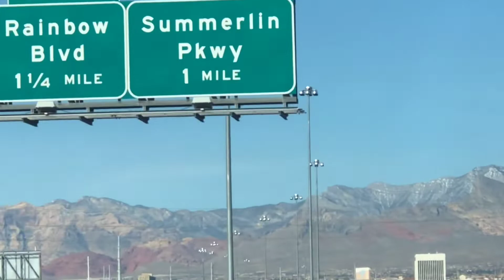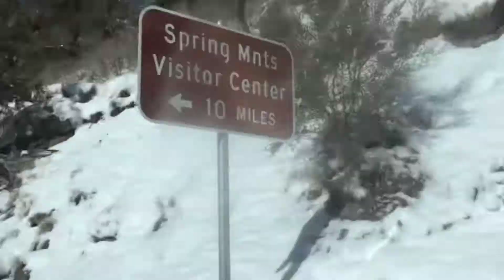MOUNT CHARLESTON! PART I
Sa mga dumidikit doon tayo magkita kita. Masyadong mahigpit si lolo nanlalagas talaga.

Mount Charleston Lee Canyon Road.